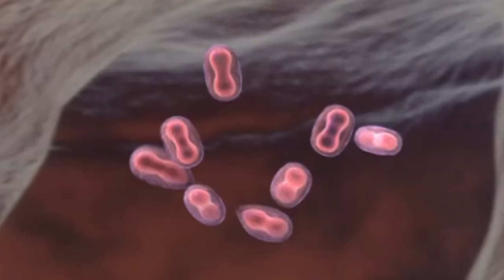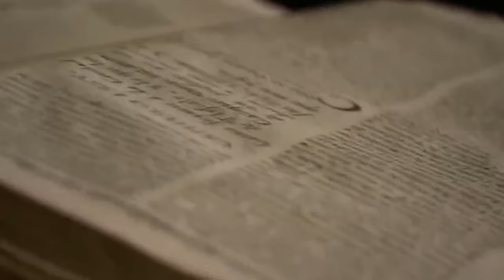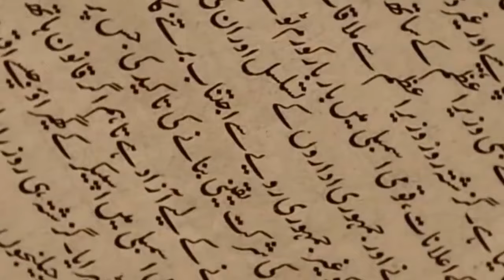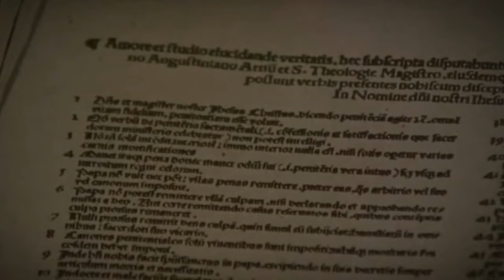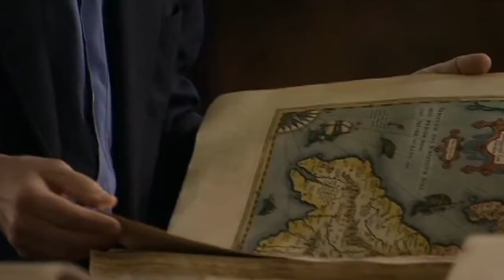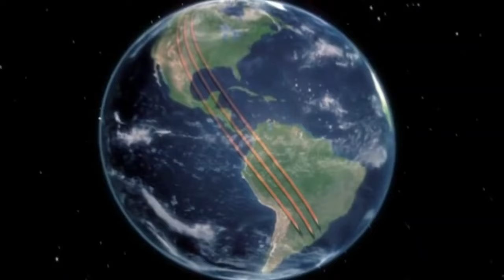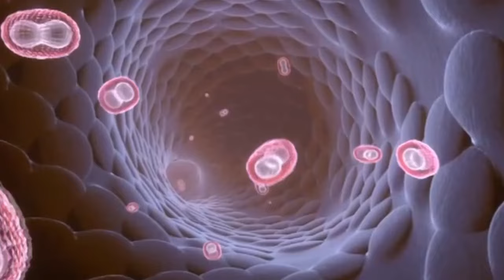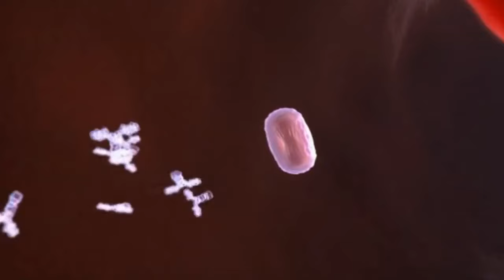National Geographic Guns Germs And Steel 2 of 3 - Documentary Film Official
Guns, Germs, and Steel: The Fates of Human Societies is a 1997 transdisciplinary nonfiction book by Jared Diamond, professor of geography and physiology at the University of California, Los Angeles (UCLA). In 1998, it won the Pulitzer Prize for general nonfiction and the Aventis Prize for Best Science Book. A documentary based on the book, and produced by the National Geographic Society, was broadcast on PBS in July 2005.[1]

The book attempts to explain why Eurasian civilizations (including North Africa) have survived and conquered others, while arguing against the idea that Eurasian hegemony is due to any form of Eurasian intellectual, moral, or inherent genetic superiority. Diamond argues that the gaps in power and technology between human societies originate in environmental differences, which are amplified by various positive feedback loops. When cultural or genetic differences have favored Eurasians (for example, written language or the development among Eurasians of resistance to endemic diseases), he asserts that these advantages occurred because of the influence of geography on societies and cultures, and were not inherent in the Eurasian genomes.